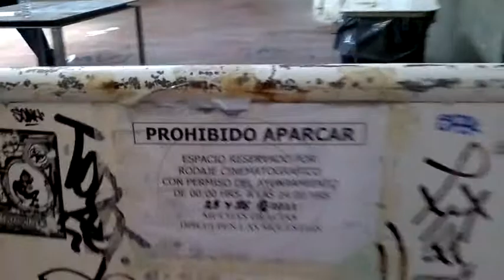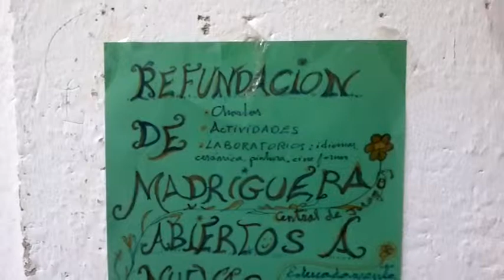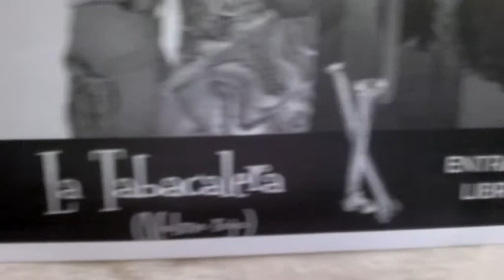Revista Mayhem en Tabacalera ( 2 Julio 2013 )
Rodajes en Tabacalera:
La Revista Mayhem visita La Tabacalera de Lavapiés para rodar una entrevista y una actuación de Hovic, El Rey de la Comedia. ( 2 Julio 2013 )